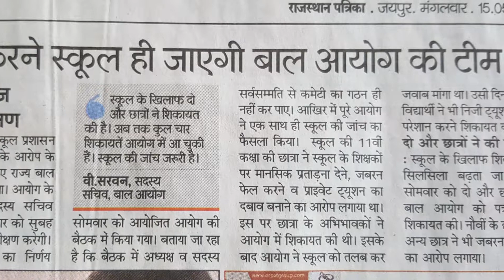Sp singh khyalia bal aayog rscpcr sms school Jaipur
Sms school jaipur bal aayog sp Singh